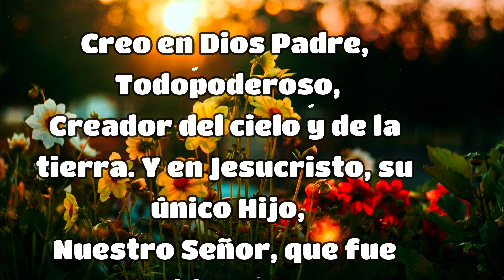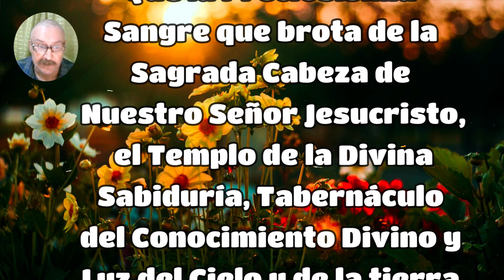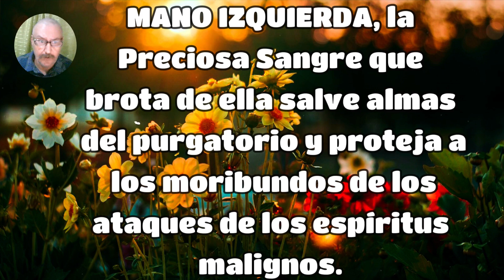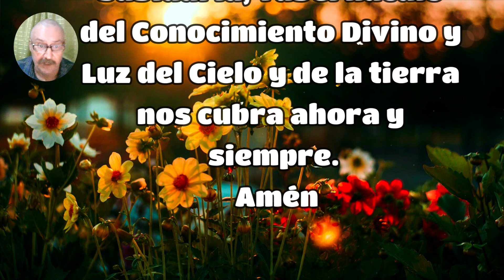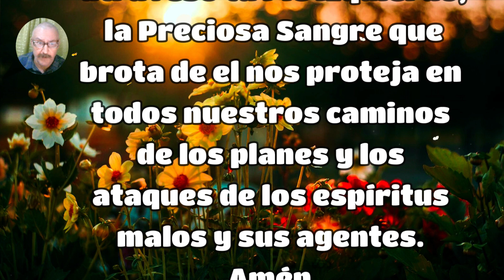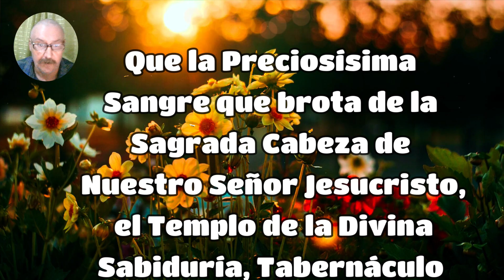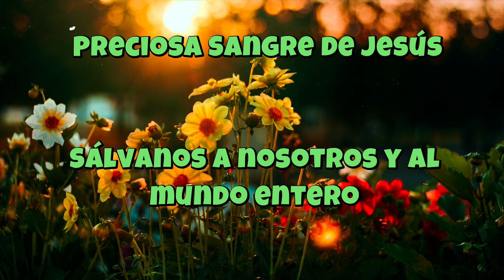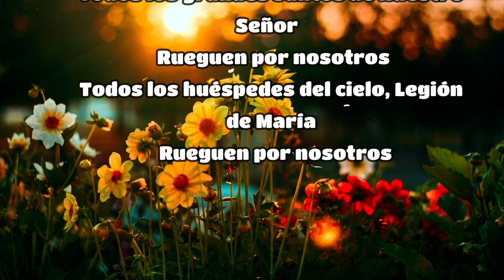ROSARIO A LA PRECIOSA SANGRE DE CRISTO 🙏 SANGRE DE CRISTO VIDA NUEVA 🙏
KVX
Voz : Ramiro Díaz (Yosef)
Voz : Adriana Díaz (Krav)
Edición : Adriana Díaz (Krav)